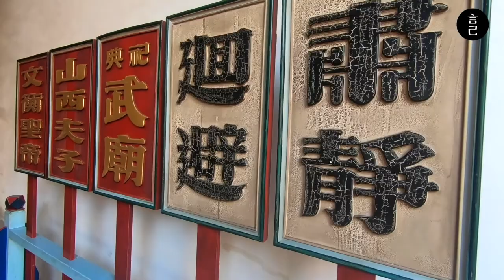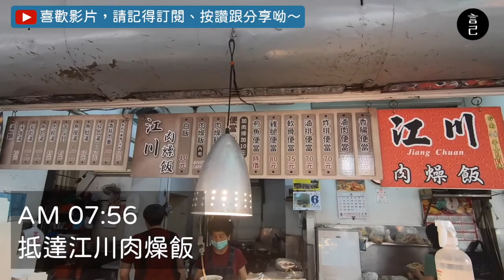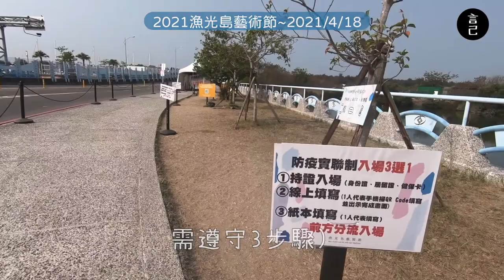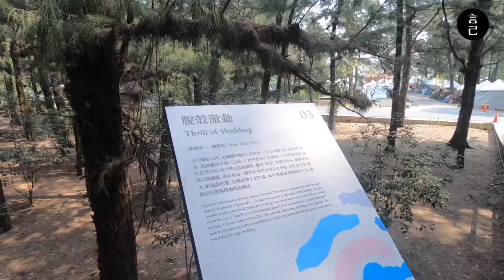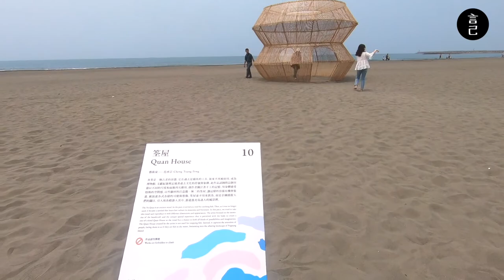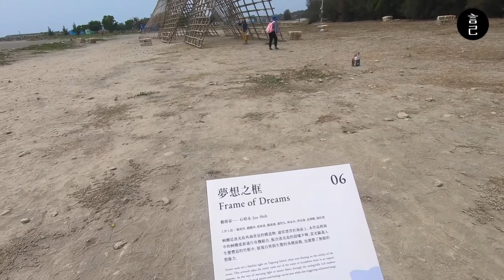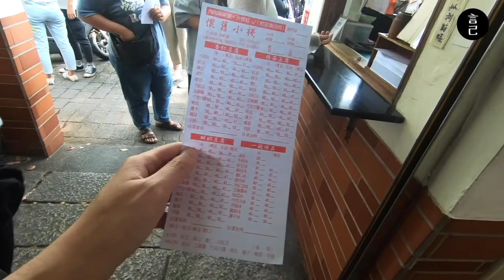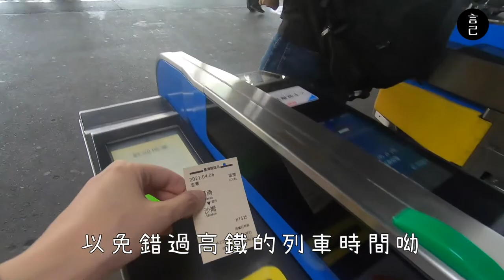台南：給自己一場放鬆療癒的微旅行！南台灣最美的藝術節，錯過要再等兩年！2021台南漁光島藝術節 (台南景點、台南旅遊、漁光島、台南美食、國華街、金得春捲、江川肉燥飯、五妃廟豆腐冰）【言己,日常生活】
想來場不一樣的台南旅行嗎？
跟著我一起這樣玩，除了吃台南美食外，
還能來到漁光島，給自己一場放鬆療癒的旅行！

00:21 跳過開頭，直接開始玩台南
01:02 來到國華街，台南當地小吃，早餐吃起來
01:06 江川肉燥飯，學台南人來吃肉燥飯當早餐，肉燥飯意外的超好吃
01:49 來到台南就是要吃金得春捲
02:33 抵達漁光島外的沙地停車場，地質很軟停車要小心
03:06 來到漁光島，給自己一個放鬆的微旅行
03:36 2021漁光島藝術節逛起來
04:50 月牙灣沙灘，也太美
07:50 五妃廟豆腐冰，鮮奶豆腐綜合冰好好吃呀

南台灣最美的藝術節，
終於在兩年後的現在回歸了！
漁光島真的是美到不像話，
平日跟著藝術節的展覽繞漁光島一圈，
不只欣賞到動人的作品，
你更會愛上這一個美麗的小島！

只到2021/4/18，想參與藝術節，快出發台南吧！
而這天我們怎麼玩呢？快來一起看影片吧！